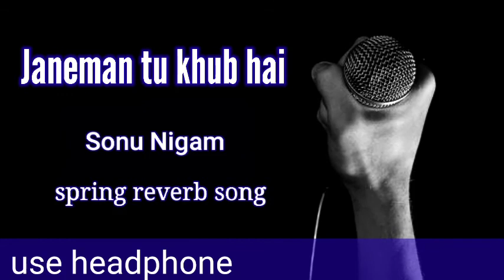Janeman Tu Khoob Hai Full Spring Reverb Song By Sonu Nigam and Sunidhi Chauhan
song  - janeman Tu Khub hai
singer- Sonu Nigam and Sunidhi Chauhan
movie- jani dushman
lyrics - sameer
song quality- high volume with base
equaliser - jazz